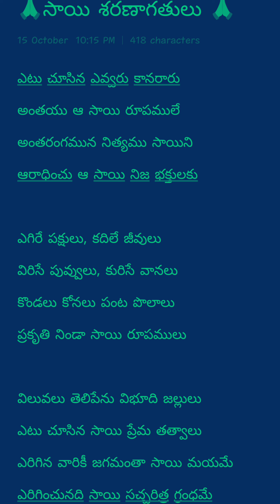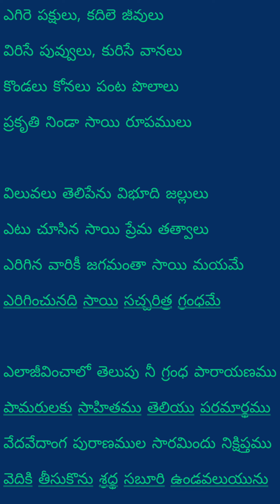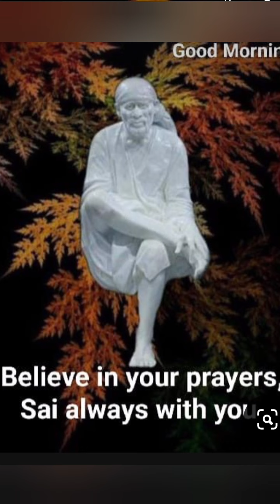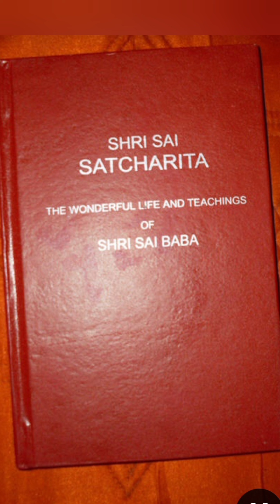Shiridi Sai Bhakthigeethalu (Sai Saranagathulu )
Etu chusina evvaru